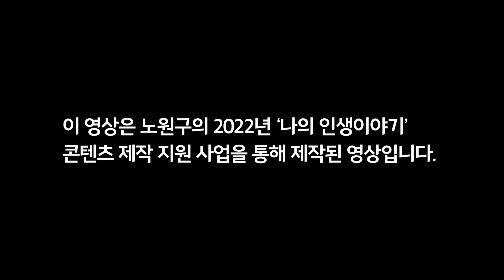나의 인생이야기 오정희(상계동)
나의 인생이야기

내 어렸을때 모습?
첫 아이와의 만남?

내 인생은 어떤가?
만족한가?

가족이 그리워서 매일 슬퍼한 모습을 본 오정희 선생님

오늘은 나의 인생이야기 오정희 선생님을 만나 이야기를 나누어 볼까요?